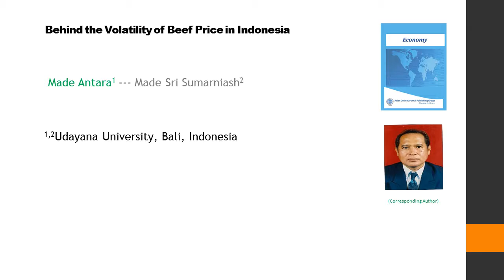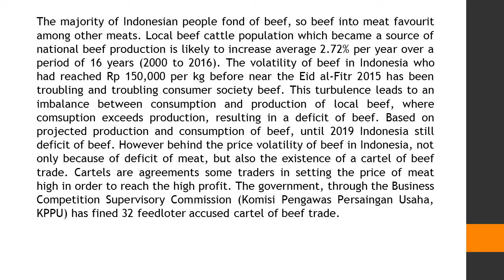Behind the Volatility of Beef Price in Indonesia Economy 2019 61 1 6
Behind the Volatility of Beef Price in Indonesia